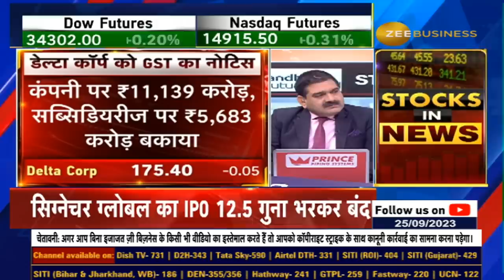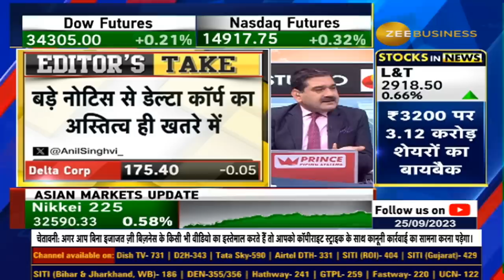Delta Corp में ये क्या हुआ? Casino Operator Delta Corp Gets ₹ 11,140 Crore Tax Notice | Anil Singhvi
Delta Corp को GST इंटेलिजेंस, हैदराबाद ने भेजा नोटिस 🛑

बकाया TAX नहीं चुकाने पर 'कारण बताओ नोटिस' जारी होगा

📢DeltaCorp का कितना टैक्स बकाया?

Delta Corp में अब क्या करें?🚫

क्या है पूरा विवाद, जानें AnilSinghvi से...